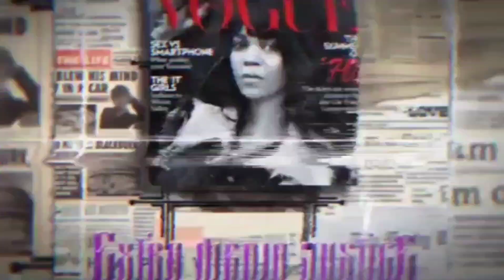Man kills romantic rival in Broward County!!!